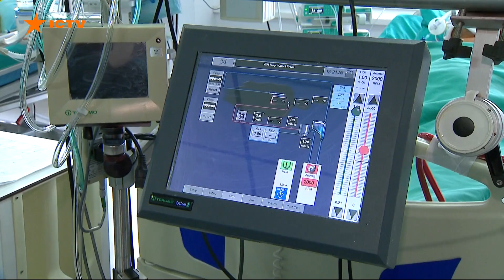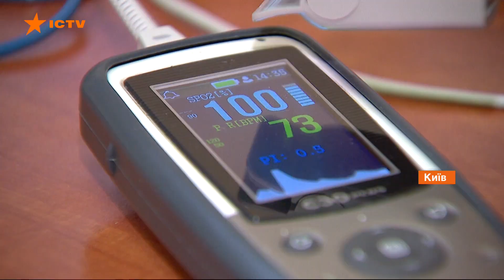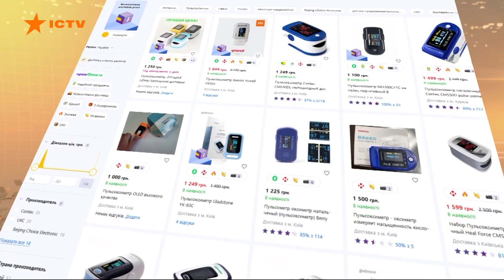Симптомы кислородной недостаточности и как измеряют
Удушье и затрудненное дыхание - это симптомы уже острого течения коронавирусной болезни. И уровень насыщения кислорода является одним из основных показателей, по которым определяют, когда нужно дать пациенту кислород через маску и нужна ли ему искусственная вентиляция легких.